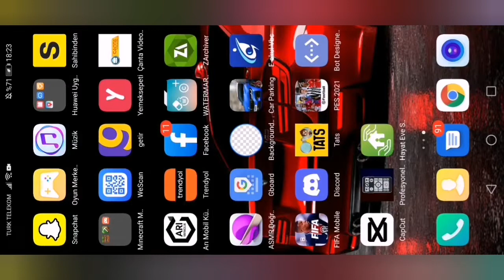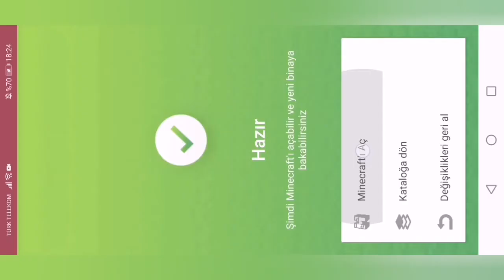mınecraft da 1 uygulama ile 1dk de ev yapma